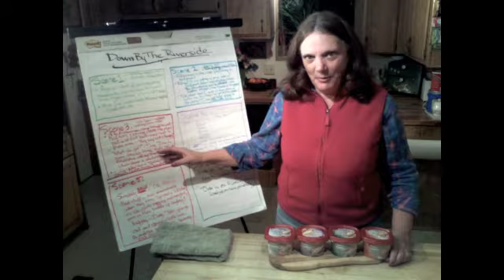Down By The Riverside/long version